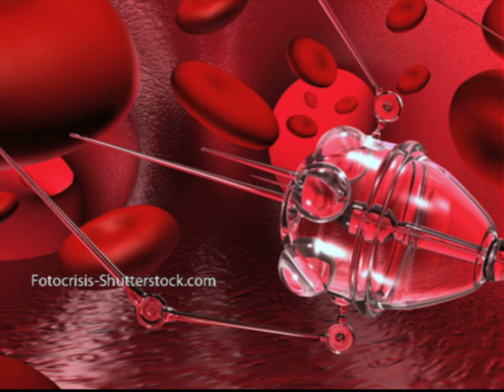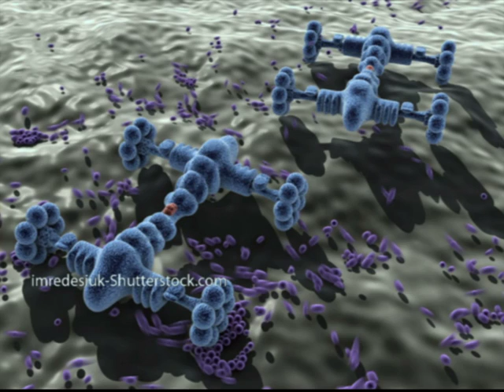Erectile Dysfunction explained with Dr D Green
Erectile  dysfunction effects millions of people across the world but it’s often a difficult topic for many people to discuss.

With estimates that half of all men between the ages of 40 and 70 will have it to some degree – it’s important to educate yourself about the condition.

Periscope: @expressoshow